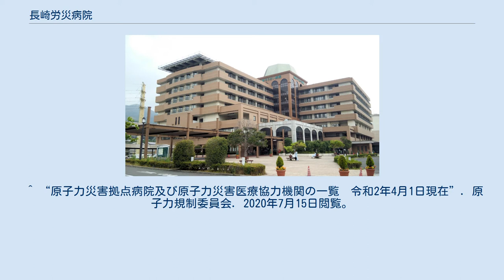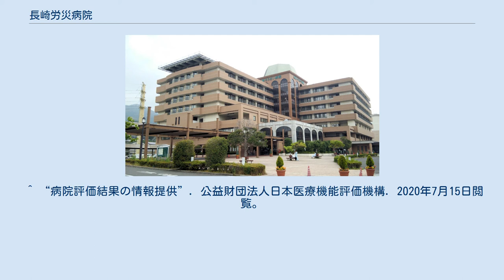長崎労災病院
日本の医療機関_(独立行政法人労働者健康安全機構)
独立行政法人労働者健康安全機構 長崎労災病院（どくりつぎょうせいほうじんろうどうしゃけんこうあんぜんきこう ながさきろうさいびょういん）は、長崎県佐世保市にある独立行政法人労働者健康安全機構が運営する医療機関（病院）である。
 公益財団法人日本医療機能評価機構の認定病院である。
設立当初からの労災医療他勤労者に関する医療を始め、長崎県県北地域における地域医療の拠点として、また救急医療を担う病院である。
病院屋上には離島からの患者搬送等に備えて県北地域の病院では唯一ヘリポートが設けられている。
 （この節の出典） （下表の出典） ^ “当院を利用される患者さんへ”. 長崎労災病院. 2020年7月15日閲覧。
 ^ “救急集中治療科”. 長崎労災病院. 2020年7月15日閲覧。
 ^ “アスベスト疾患ブロックセンター”. 長崎労災病院. 2020年7月15日閲覧。
 ^ “ながさき医療機関情報システム”. 長崎県医療政策課. 2020年7月15日閲覧。
 ^ “長崎県の救急医療体制（令和２年４月１日現在）”. 長崎県医療政策課. 2020年7月15日閲覧。
 ^ “脳卒中急性期専門医療機関［PDFファイル／87KB］”. 長崎県医療政策課. 2020年7月15日閲覧。
 ^ “原子力災害拠点病院及び原子力災害医療協力機関の一覧　令和2年4月1日現在”. 原子力規制委員会. 2020年7月15日閲覧。
 ^ “災害拠点病院及び長崎DMAT指定病院一覧”. 長崎県医療政策課. 2020年7月15日閲覧。
 ^ a b c “交通のご案内”. 長崎労災病院. 2020年7月15日閲覧。